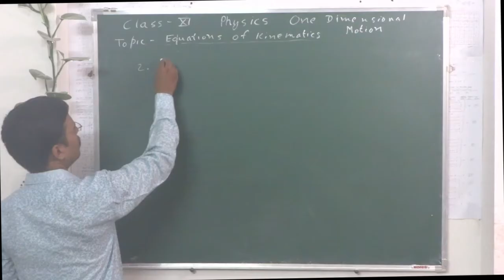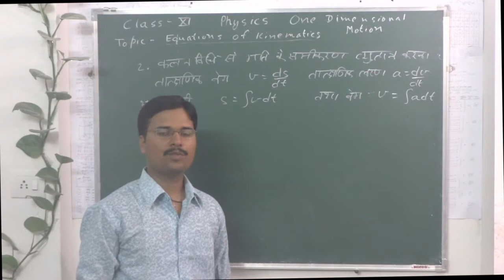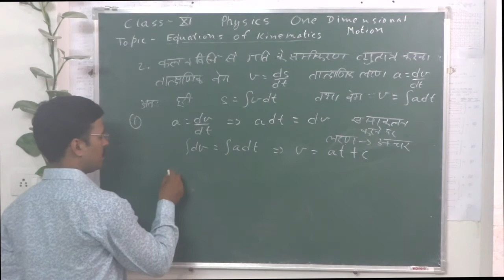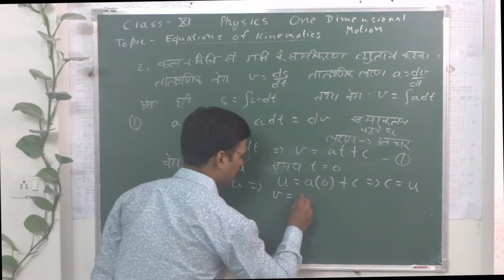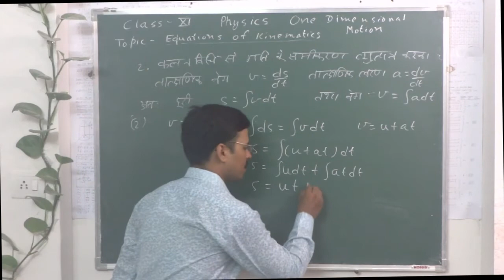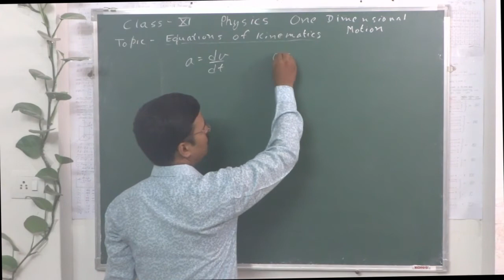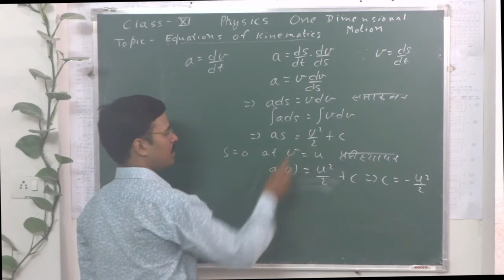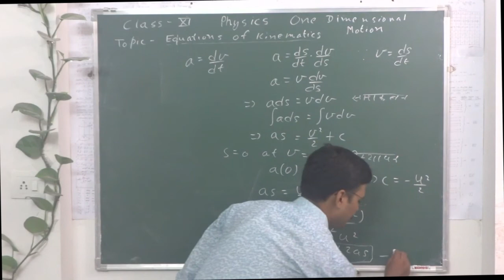Calculus Method for equations of kinematics for class XI CBSE, RBSE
48. Detail derivation of  Three equations of kinematics by Mathematical Method for class XI CBSE, RBSE
Solution series of  research aptitude old UGC CSIR NET papers
Dec 2017 physics, Life science Part A Problem 1,2,3,4 with explaination for discussion purpose